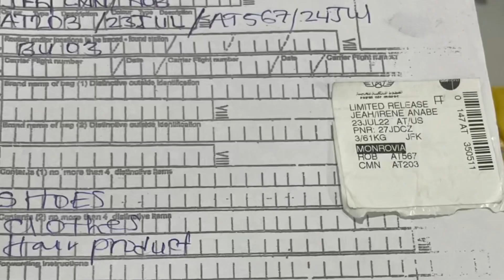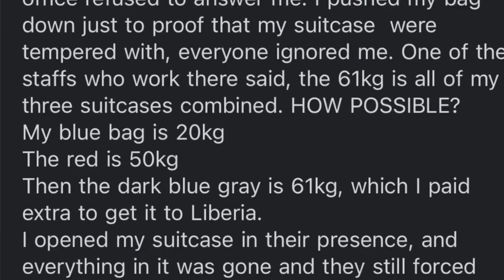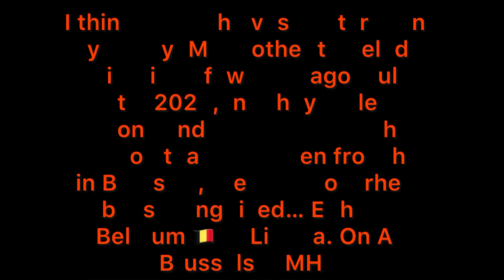Royal Air Maroc Employees are Thieves!🇱🇷(The Local Branch in Liberia)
I’m still looking into finding someone to help me fight the case..
Any suggestions is appreciated..
I am thinking God keep making me to go through all of these things to have a story🤷‍♀️